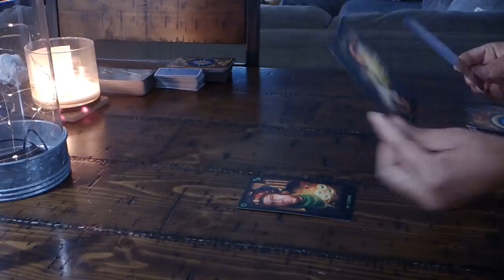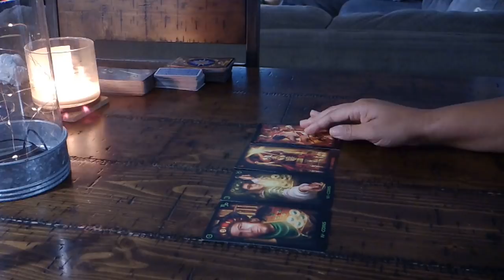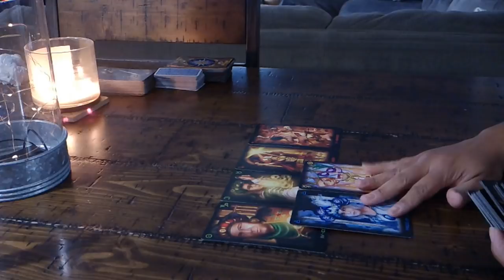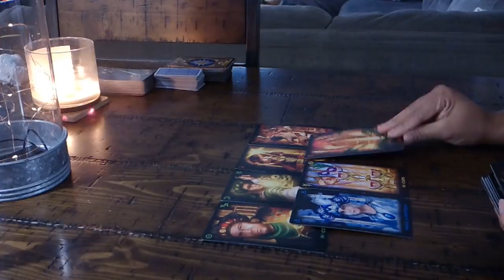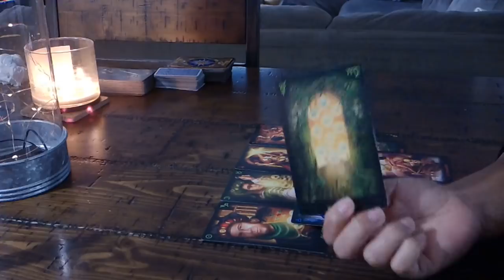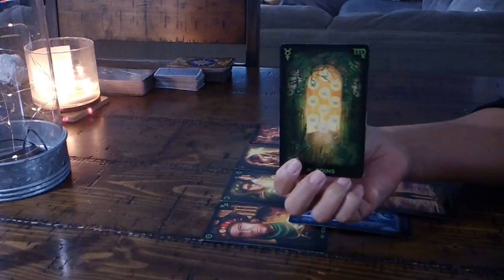ARIES~THEY WANT TO GIVE YOU EVERYTHING THEY DIDN'T BEFORE~FEB. 2-3